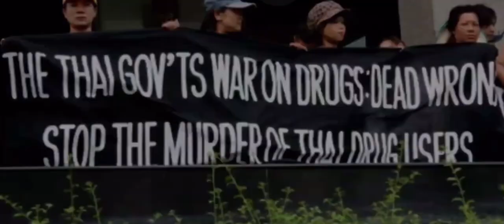KAHAYAG - Drug Addiction Short Film